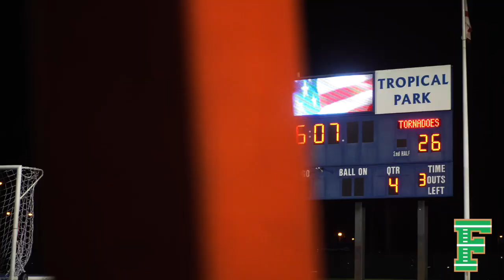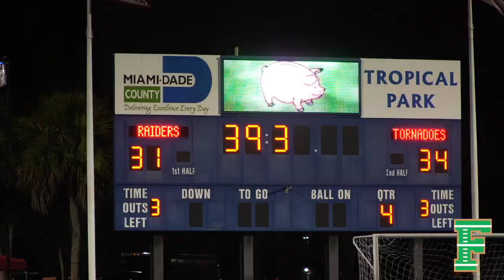Gulliver Prep vs Booker T. Washington - Playoff Replay Film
- Presents Playoff Replay Films
- Inside the lines with Gulliver Prep Raiders vs Booker T. Washington Tornadoes
- South Florida High School Football